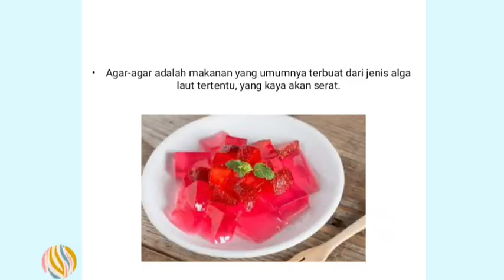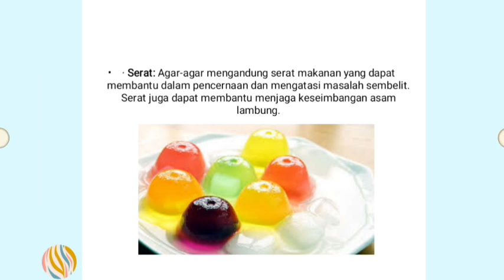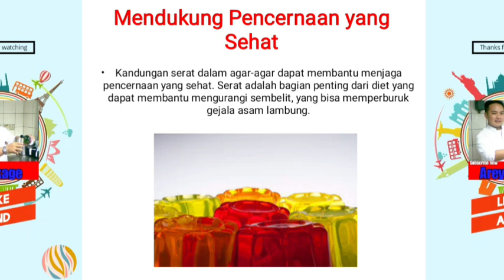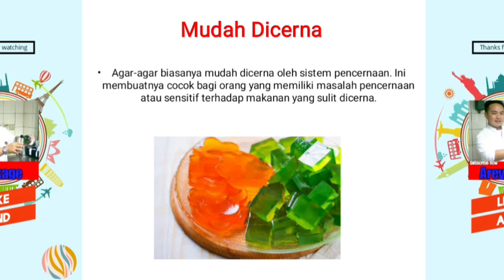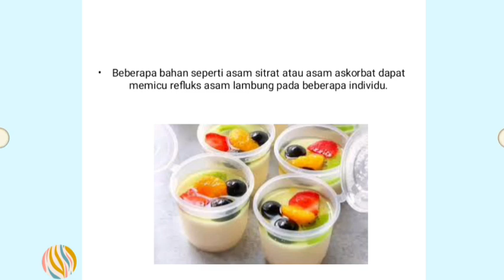agar agar pilihan untuk asam lambung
apakah benar agar agar untuk asam lambung